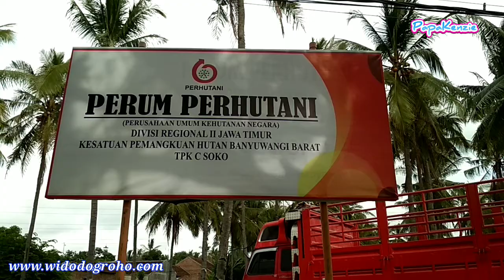Antri Muat Kayu Perhutani Di TPK C Soko, Giri, Banyuwangi